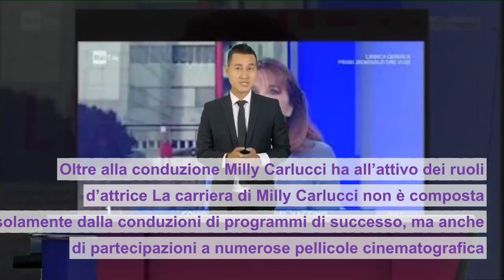“Ma sei tu…?”: Milly Carlucci irriconoscibile, capelli biondi e fisico da urlo [FOTO]